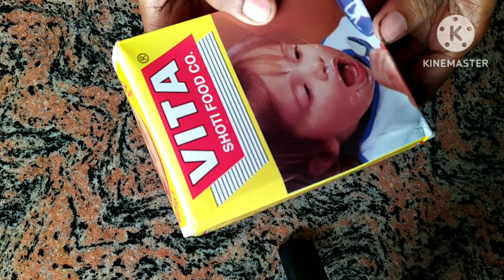সুটিফুড বার্লিক দিয়ে এই ভাবে পকোড়া বানিয়ে কোনোদিন খেয়েছেন একবার খেয়ে দেখুন জিভে স্বাদ রয়ে যাবে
Barlik pokora
Sabur pokora
Sutifood barlik diye pokora
pakora recipe
veg pakora recipe
aloo pakora recipe
pakoda recipe
pakora
pakora recipe in english
pakoda recipes
potato pakora recipe
bread pakora recipe
pakoray recipe
crispy pakora recipe
pakora easy recipe
aloo pakoda recipe
bread pakoda recipe
recipe,aloo pakora
egg pakora recipe
ramzan recipes
tawa pakora recipe
best pakora recipe
ramadan recipes
pakoras recipe
potato recipe
onion pakora recipe
quick pakora recipe
pakora recipe hindi